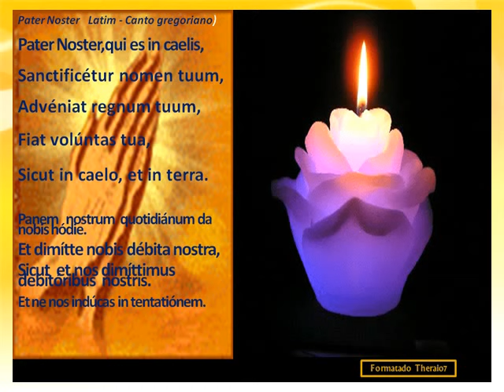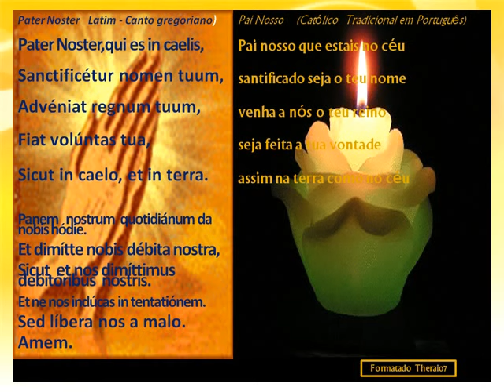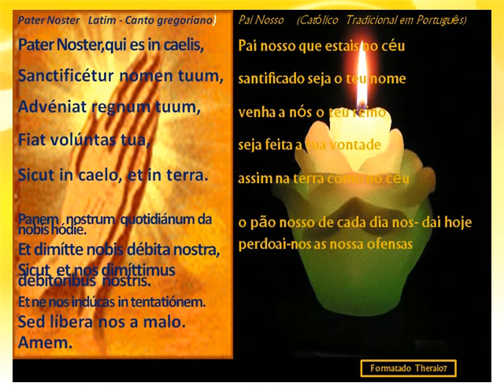Pater Noster (Latin Monjes ) em PORTUGUÊS PAI NOSSO Eu theraio7.AVI todos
Tradução do PATER NOSTER DO LATIN PARA O PORTUGUÊS  CANTO EU, THERAIO7